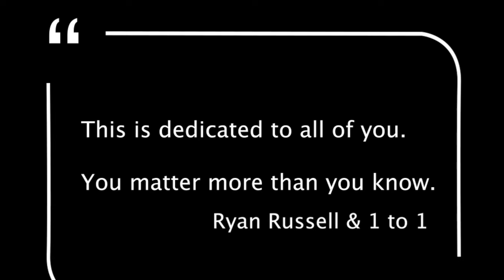P.O.S. with 1to1 Music and Ryan Russell in support providing the vibes!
Pavvo of Above & Beyond on his P.O.S. Tour brought the vibes to San Francisco in mid-March of 2023, but our headline for us AnjunaFamily San Francisco peeps, was the support by local artists 1to1 Music and Ryan Russell warming up the crowd. 🥰🎹🎧 We are SO Very proud of these two!